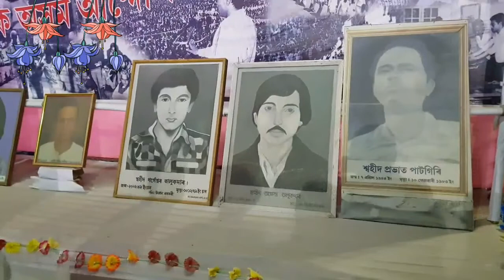Sri Krishna Raas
Hello friends,  it's Pathsala Sri Krishna Raas Leela... So let's enjoy.